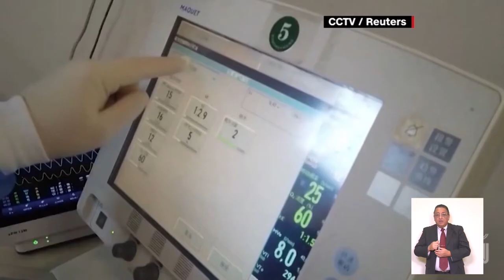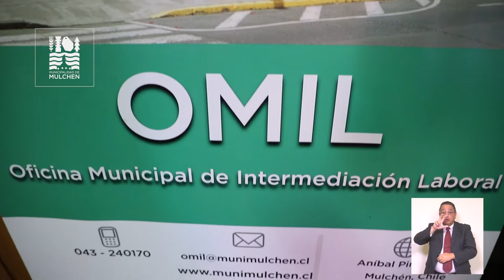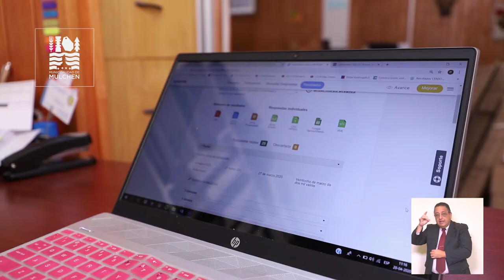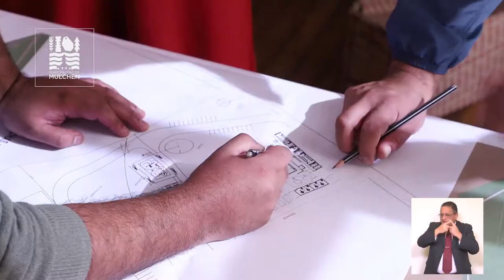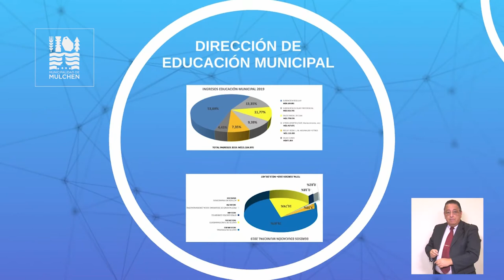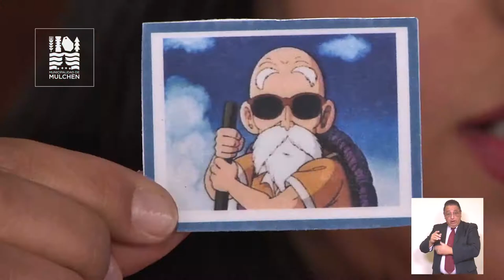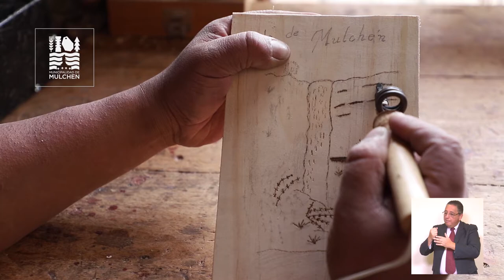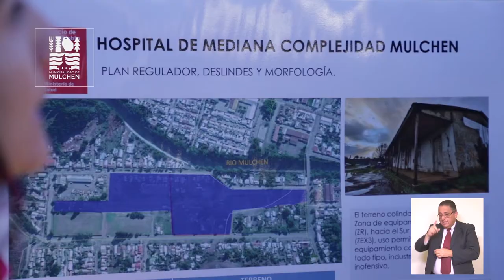Cuenta Pública Gestión Año 2019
Nuestro alcalde Jorge Rivas Figueroa, rinde de forma online la cuenta pública de la municipalidad de Mulchén de la gestión del año 2019.